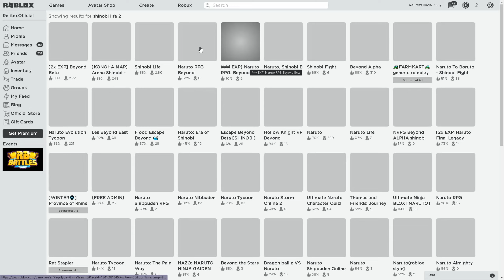After Shinobi Life 2 Got Deleted..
After the game everybody loved, got deleted

G'day

My name is KosuKage, I make anime ROBLOX videos and more for some good times.